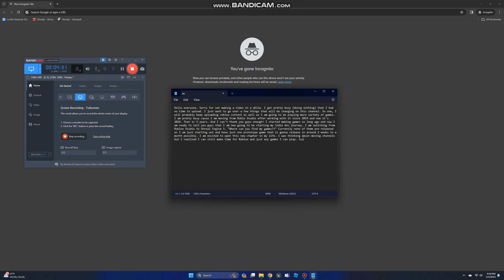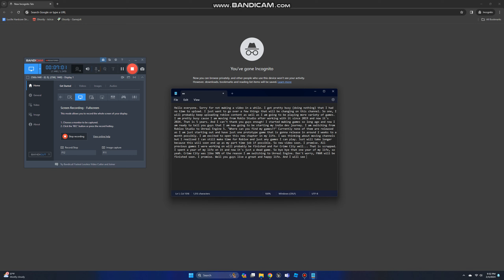Future of this Channel